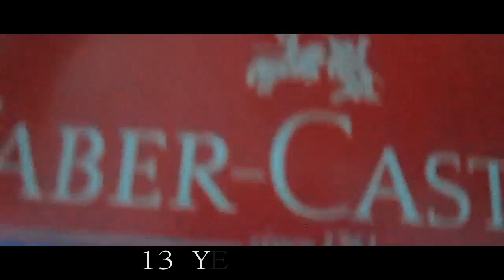My Art Process from 9 - 13 years old part 1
part 2 will be released soon:)

Music by - Seven Lions Feat. Skyler Stonestreet - Freesol (Dabin Remix)